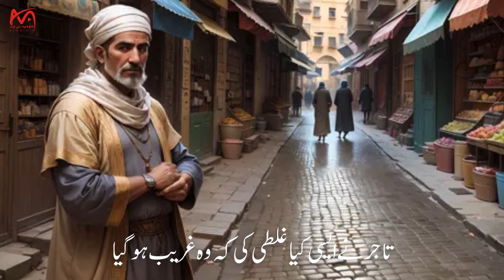What did Bahlul Dana advise the businessman? | Alumia TV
What did Bahlul Dana advise the businessman?
Who was Bahlul Dana?
What mistake did the businessman make that he became poor?